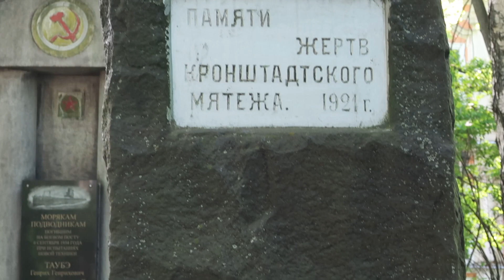Памяти жертв кронштадтского мятежа, памятник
In memory of the victims of the Kronstadt mutiny, monument
为了纪念喀琅施塔得叛变的受害者，纪念碑